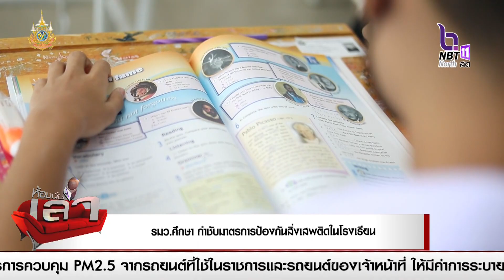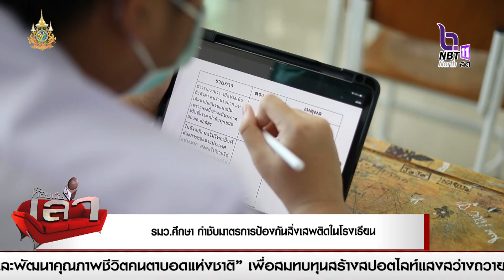รมว.ศึกษา ห่วงใยสุขภาพของนักเรียนในช่วง เปลี่ยนผ่านฤดูกาล กำชับมาตรการป้องกันสิ่งเสพติดในโรงเรียน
รมว.ศึกษา ห่วงใยสุขภาพของนักเรียนในช่วง เปลี่ยนผ่านฤดูกาล กำชับสถานศึกษาให้ทำตามมาตรการป้องกันสิ่งเสพติดในโรงเรียนอย่างเคร่งครัด